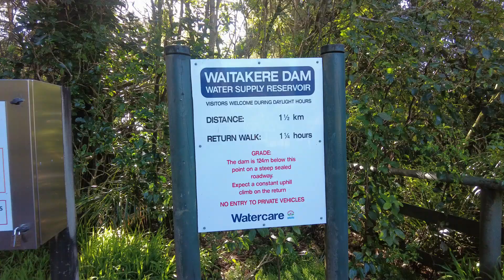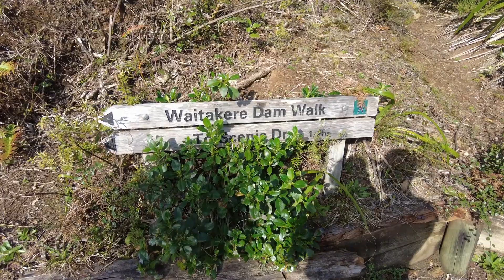LAKAD LAKAD SA WAITAKERE DAM | Pinoy in New Zealand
Filipino family living in New Zealand